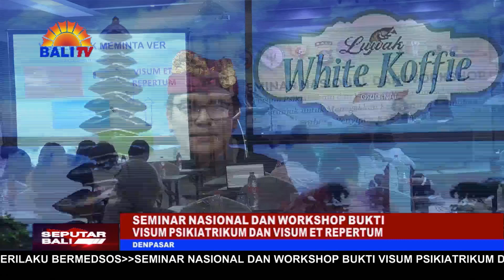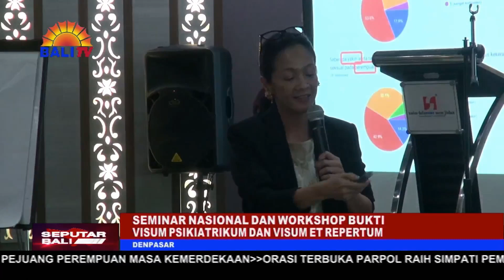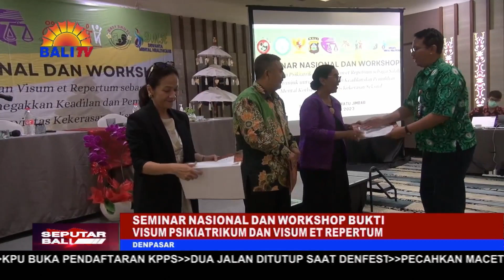SEMINAR NASIONAL DAN WORKSHOP BUKTI VISUM PSIKIATRIKUM DAN VISUM ET REPERTUM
DALAM MENEGAKKAN KEADILAN DAN PEMULIHAN MENTAL KORBAN ATAU PENYINTAS KEKERASAN SEKSUAL, LENTERA ANAK BALI BERSAMA JEJARING PEMERHATI SERTA PERLINDUNGAN PEREMPUAN DAN ANAK, MENGGELAR SEMINAR NASIONAL DAN WORKSHOP BUKTI VISUM PSIKIATRIKUM DAN VISUM ET REPERTUM. SEMINAR MENGHADIRKAN KEYNOTE SPEAKER MENTERI P-P-P-A, DAN MENGHADIRKAN EMPAT NARASUMBER DARI POLDA BALI, GERASA BALI, FORENSIK MEDIK DAN KONSULTAS FSIKIATRI FORENSIK.